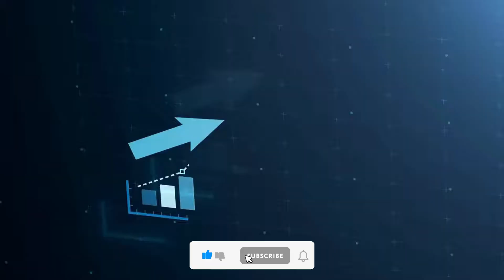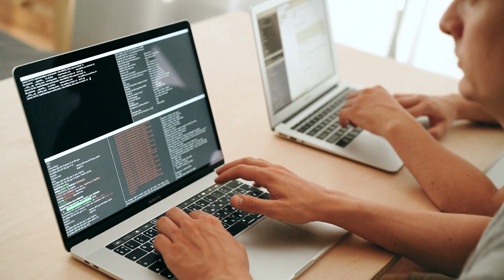How long does it take to get a job in IT?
In this video, remove the myths about getting a software job quickly and what you need to work on in order to speed up your job hunt?
Venkys.io is dedicated to sharing knowledge to build high-quality software engineers and help professionals advance their careers.
If you aspire to be a software engineer and have good programming skills, join us to build knowledge via our website. Drop us an email or send a WhatsApp message to start contributing.

To host workshop online/offline workshop

We want to read your feedback; please share.